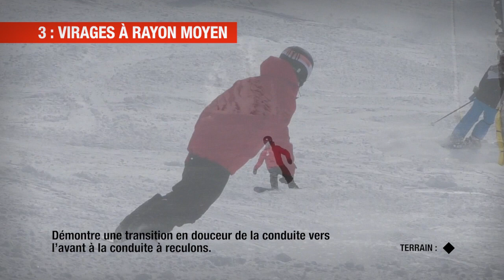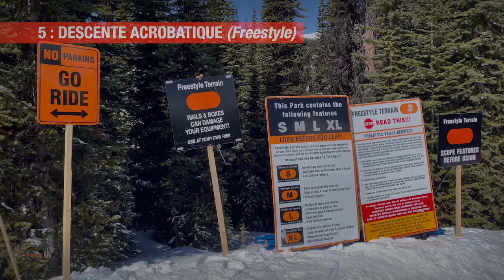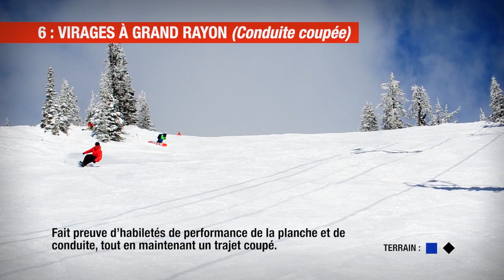Moniteur de niveau 4 de l'ACMS : Compétences techniques (2022)